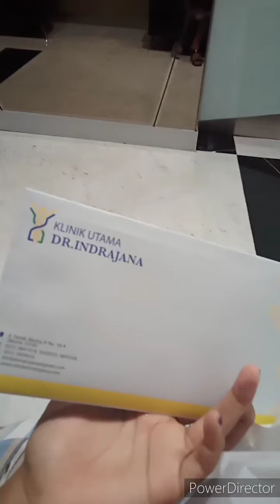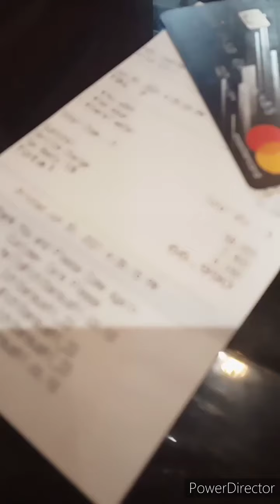Go To The Doctor Alone and Eat Alone (Normalise Being Alone/ Normalise Lone Living)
I had to go to the doctor that day due to my leech bites allergy. And went to the restaurant for lunch, found the beef wasn't cooked enough so I told the waiter to recook my udon.
I enjoyed my meeting with the doctor. And the recooked udon was good.